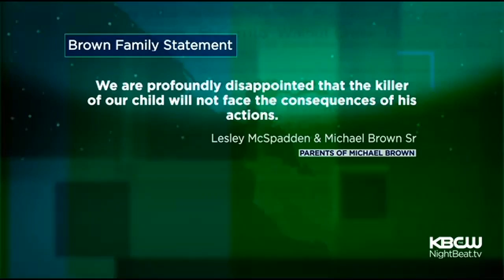Team Coverage: Oakland Protesters Take Over Freeway After Ferguson Decision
Protesters in Oakland took over the freeway following a grand jury's decision on the Ferguson police shooting. Betty Yu, Christin Ayers, and Andria Borba report. (11/24/14)